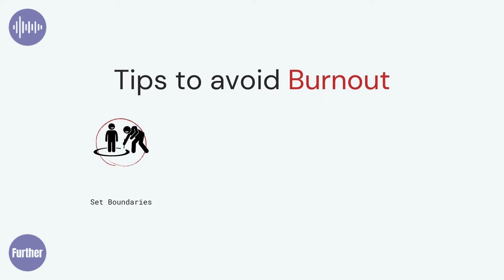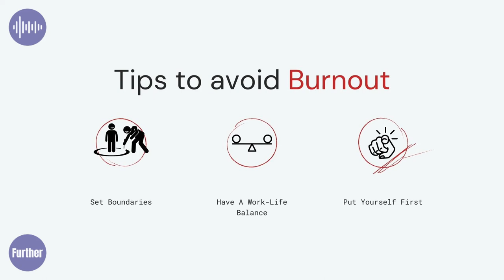How to Avoid Burnout - 3 Simple Steps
Burnout is a real and quite damaging condition. Once you find yourself suffering from burnout, it can be difficult to turn your life around. This is why it is necessary to take steps to try and avoid burnout.

Try one of these 3 steps... see what works for you.

Photo by Le Minh Phuong on Unsplash